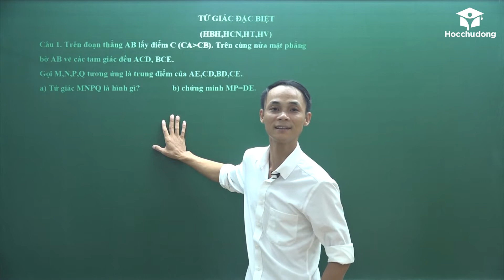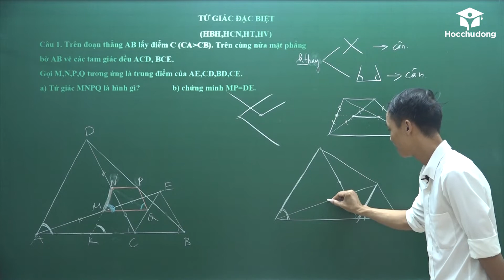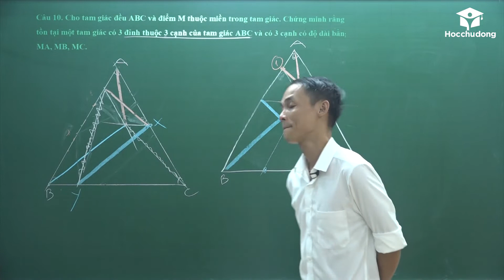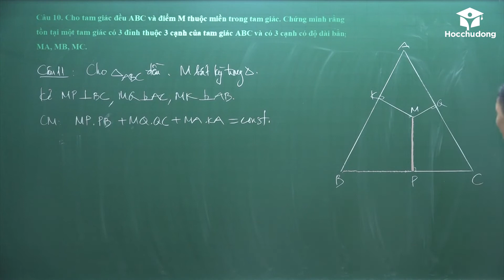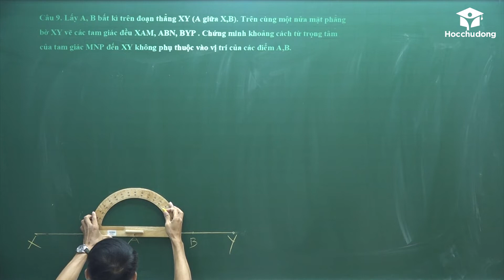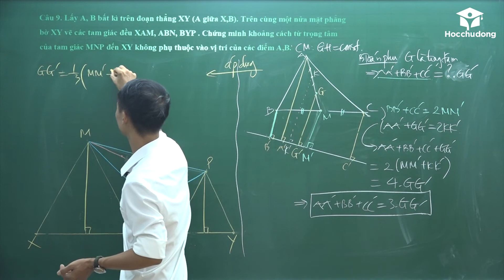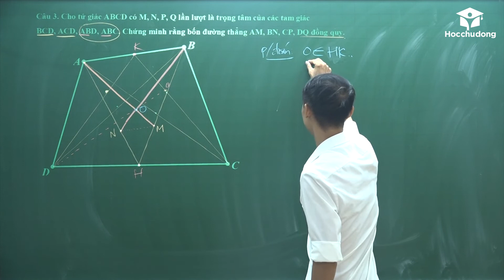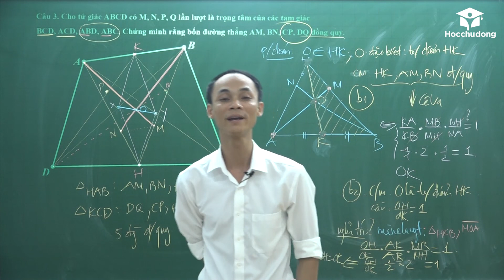Tứ giác đặc biệt Toán ôn đội tuyển HSG lớp 8 - Thầy Trần Ngọc Hà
Nhóm Zalo Toán Lớp 1 Tứ giác đặc biệt Toán ôn đội tuyển HSG lớp 8 - Thầy Trần Ngọc Hà